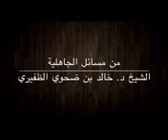من مسائل الجاهلية للشيخ الدكتور خالد بن ضحوي الظفيري حفظه الله